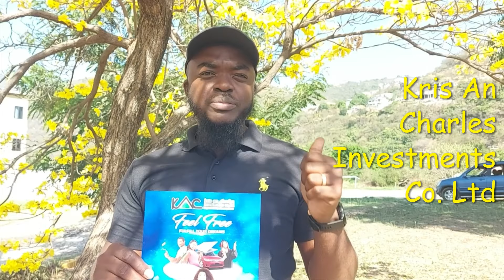NEW J$300 MILLION FESCO GAS STATION & HEADQUARTERS ON FERRY | UNDER CONSTRUCTION | KINGSTON-JAMAICA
***For all your Loan Needs- Kris An Charles Investments Company Ltd

1. PAYPAL PLEASE CONSIDER DONATING TO THE CHANNEL, TO HELP SUPPORT THE PRODUCTION OF MORE CONTENT FOR YOU.

Please turn on the bell notification so you don't miss a video. Thanks for all the support***
Please consider donating to the channel to support the production of quality videos around Jamaica with the use of quality equipment. You can donate through PAYPAL or any other option upon request. Thank you.

The aim is to review and showcase:
*New Developments
*New Construction
*Fun Places
*Best of Jamaica
*Traveling different areas of Jamaica
*House Reviews
*Car Reviews, etc.